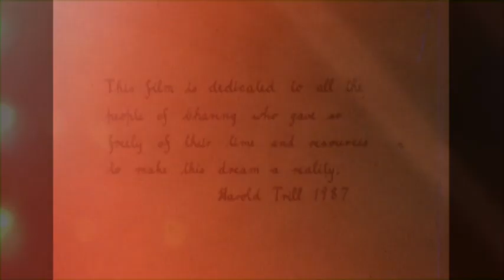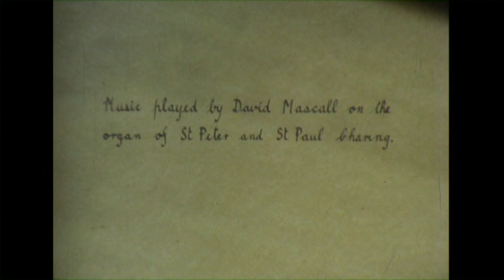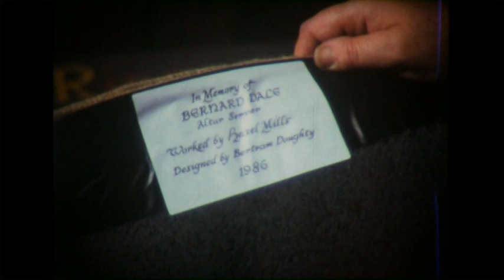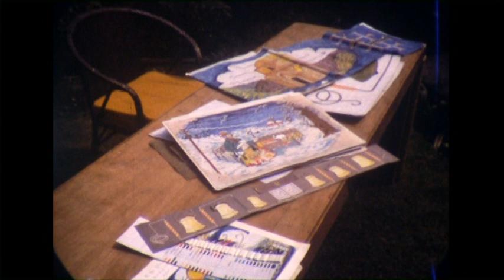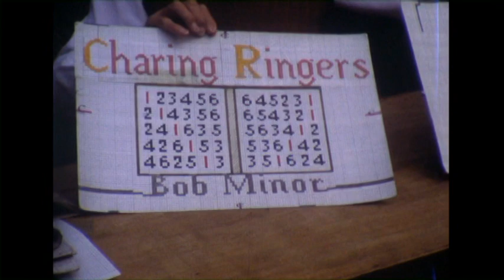PT1. Pew Runners - A stitch in time episode 1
A social history film by Harold Trill FACI, HAT Productions providing a fascinating insight to the production of pew runners for St Peter &  St Paul Parish Church, Charing, Kent, England.

This the first of two films